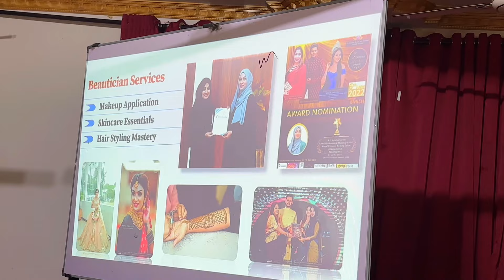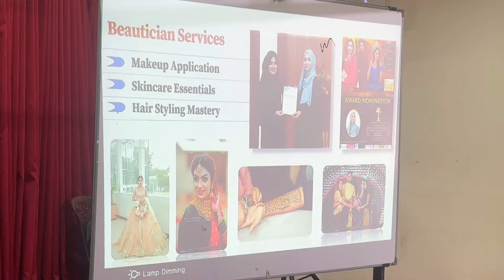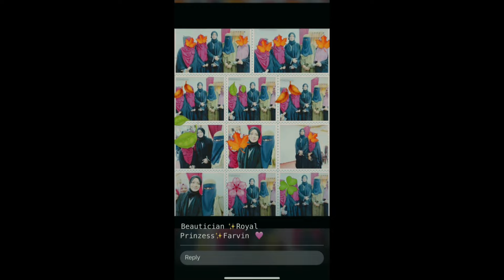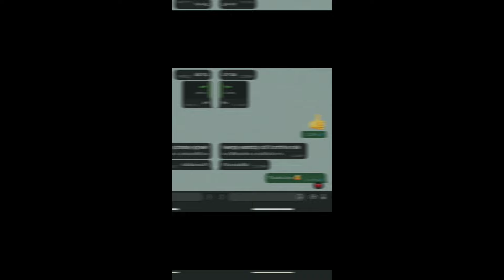Makeup la இதை பண்ணி பாருங்க Back to Work 🇱🇰workshop Vlog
Assalamu Alaikkim 🥰
Hello !
Presenting my next VLOG of Hope You Guys Enjoy

Advance eye makeup with Basic face makeup tutorial | makeup for beginners |

 Makeup workshop vlog💄👸🇱🇰

❤️❤️ Farvin Vlog